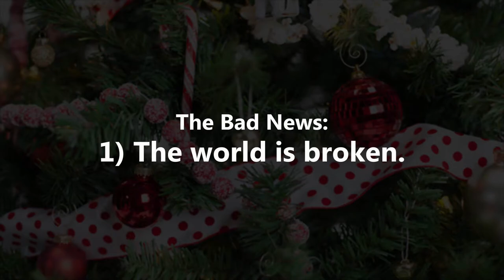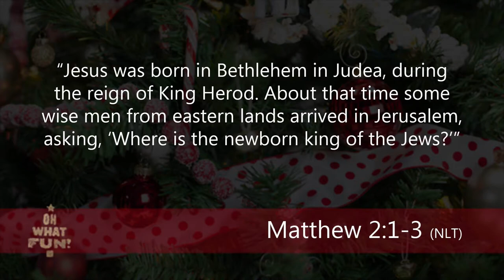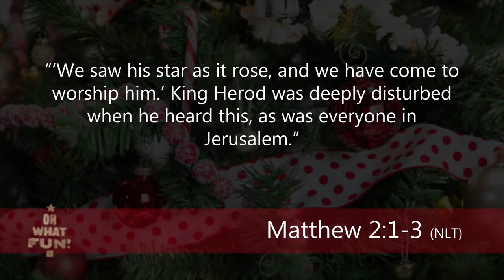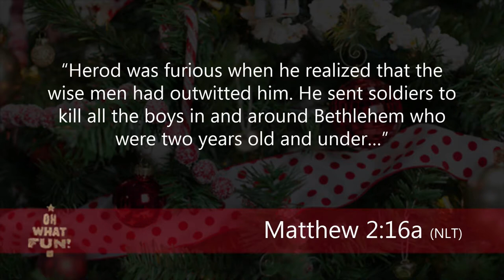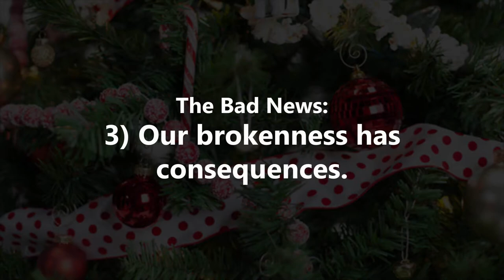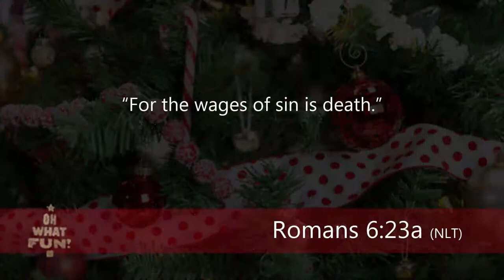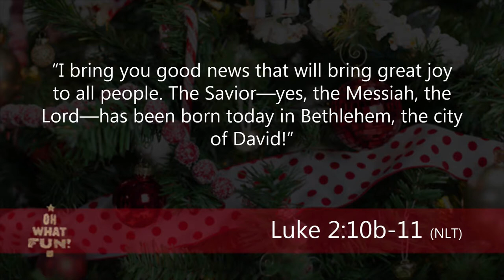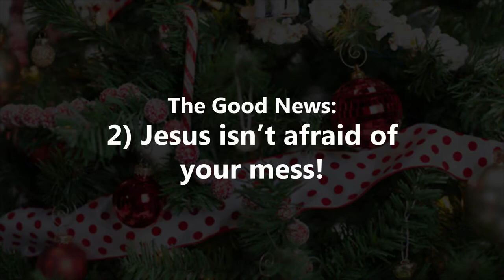4. Oh What Fun - Christmas Eve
Pastor Matt brings us a message filled with the hope and joy brought by the birth of our savior!